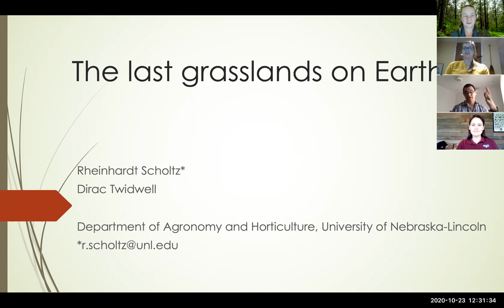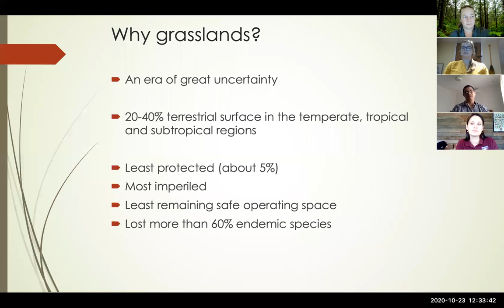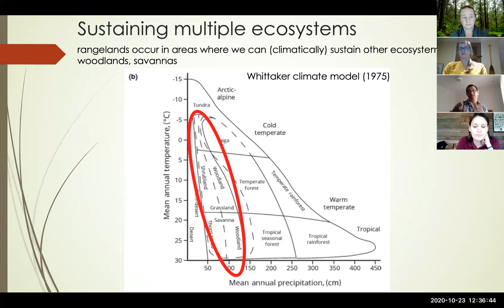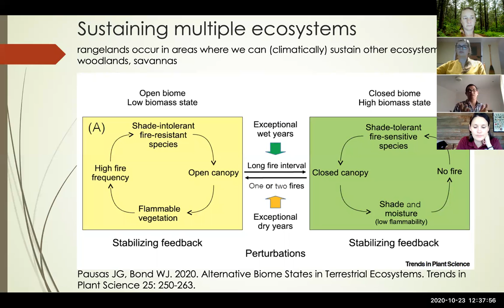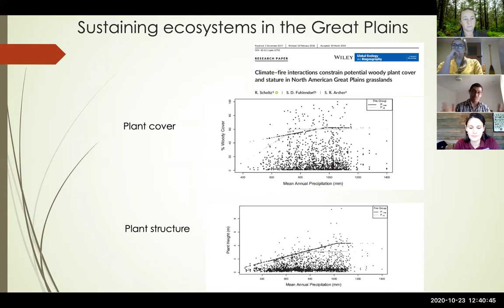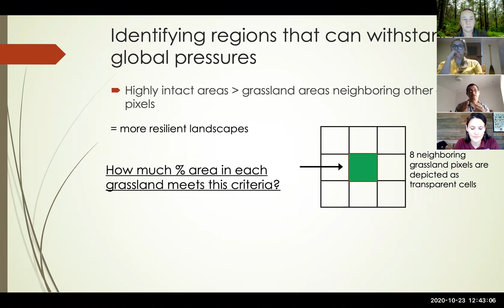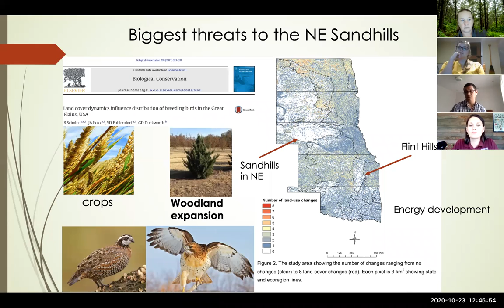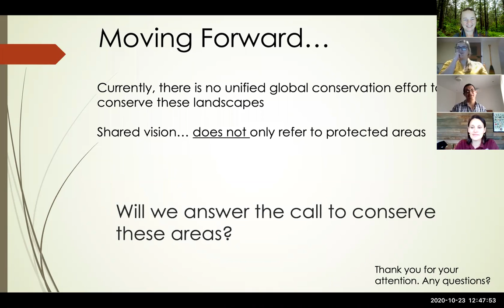2020 Natural Legacy Conference: Rheinhardt Scholtz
Rheinhardt Scholtz of the University of Nebraska-Lincoln presents “The last remaining intact grasslands on Earth” at the 10th Annual Nebraska Natural Legacy Conference: A Decade of Connections on the Landscape, October 19-23, 2020.

The Nebraska Natural Legacy Project is the blueprint for conservation of at-risk species and landscapes in Nebraska.